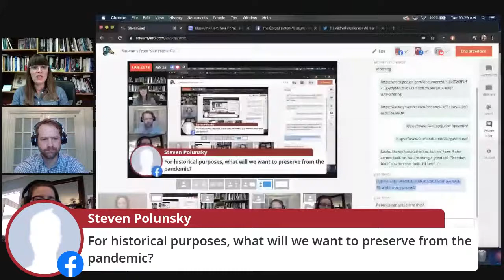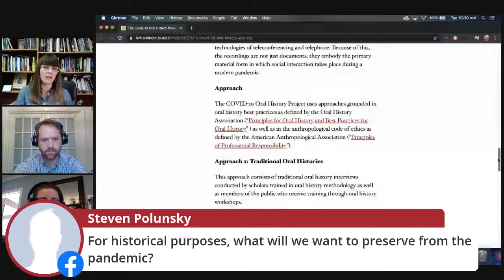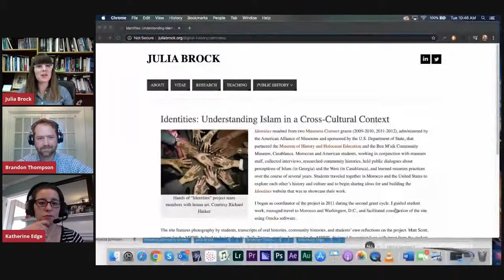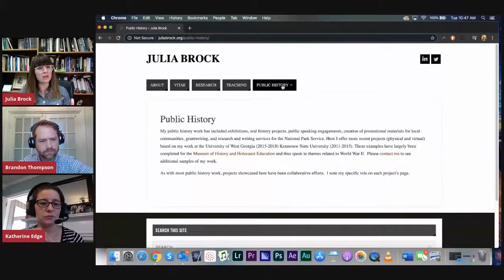Museums From Your Home: Public History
Welcome to the Museums From Your Home live stream, presented by the University of Alabama Museums!

Today, we'll be joined by University of Alabama Associate Professor, Dr. Julia Brock, to discuss Public HIstory!